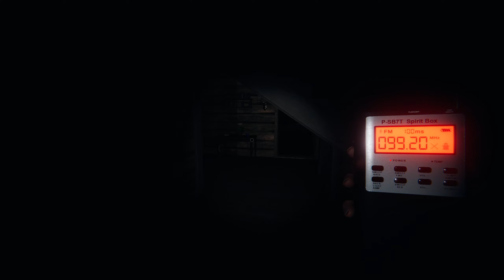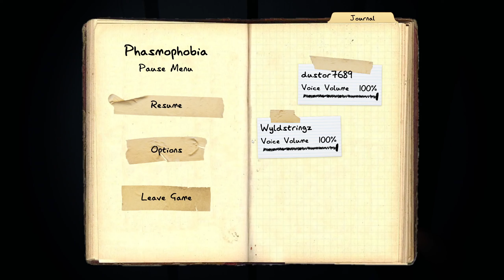Phasmophobia - New players checking out new updates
It doesn't go well.